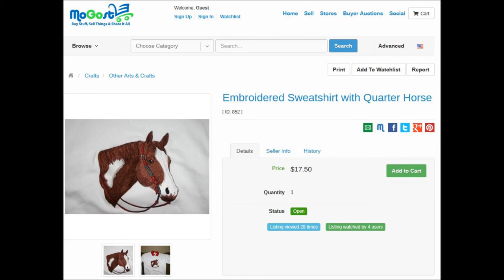Horse Shirt Sweatshirt Embroidered with Quarter Horse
Adult Sweatshirt with red collar. Embroidered is a Quarter Horse Head. Available in Small, Medium, Large, XLarge, and XXLarge. Please specify size when ordering.